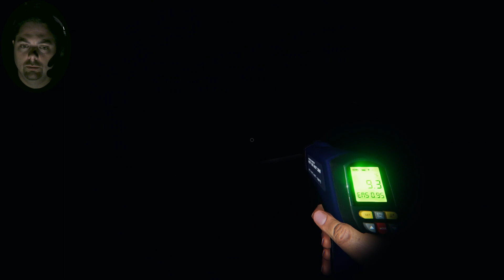New Phasmophobia Update!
Loving the new truck design